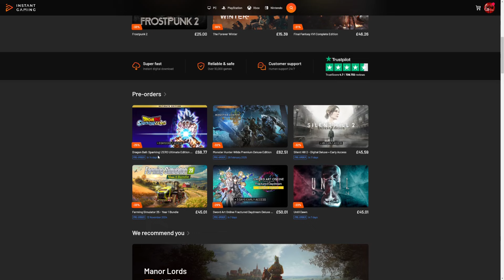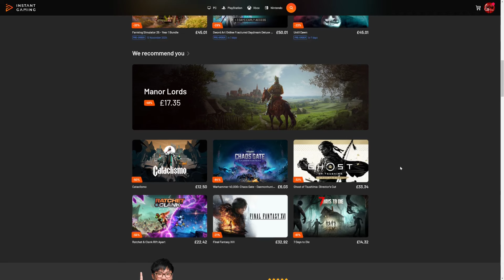My Hopes For Skrag And Greasus In Patch 6.0 - Total War Warhammer 3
Ogres will be getting new content in the next DLC and update 6.0 and I am really hoping they remember that Greasus and Skrag are in game and could do with a little love extracted from their lore to make them a little unique. Let's discuss :)

THE3476